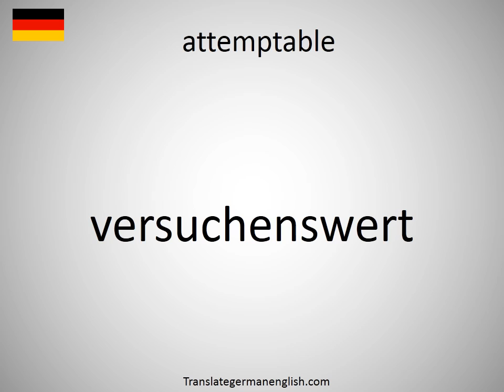How to say attemptable in German?